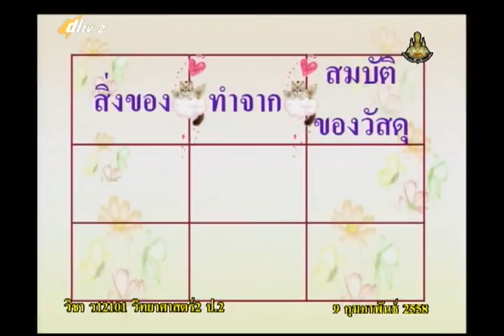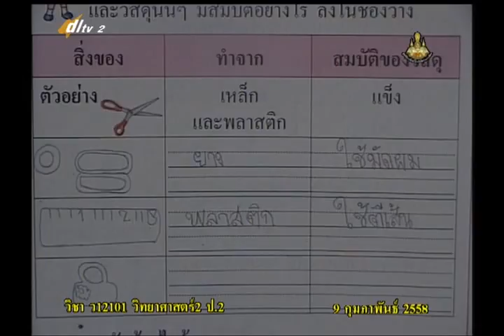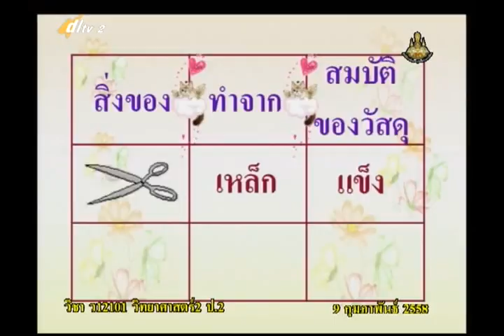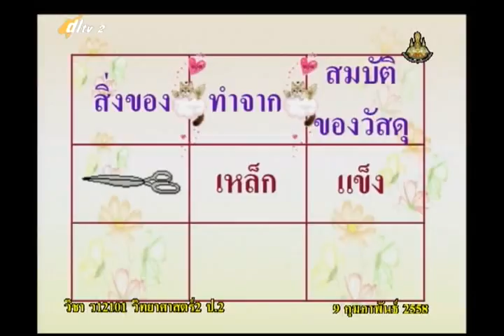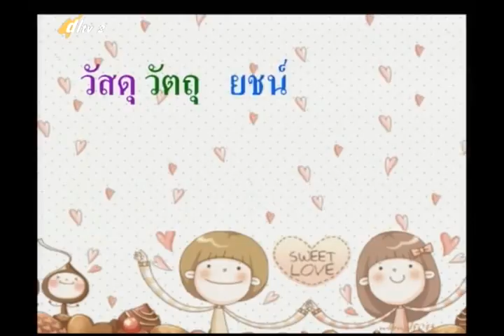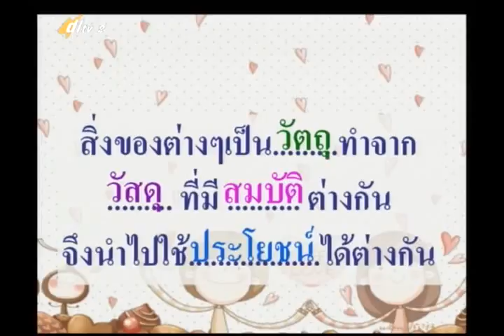029D+2090258+ว+เลือกใช้วัสดุอย่างไรจึงเหมาะสมและปลอดภัย+scip2+dl57t2